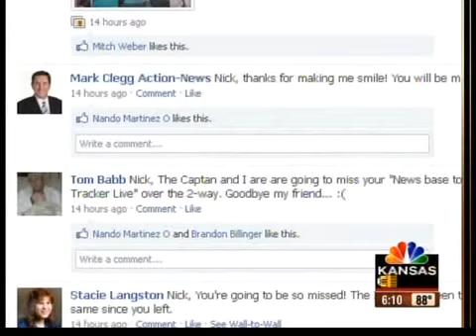News team remembers slain coworker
Thirty-year old Nick Dutcher was found murdered in his south Kansas City home. remember Nick for his smile and his passion for weather.